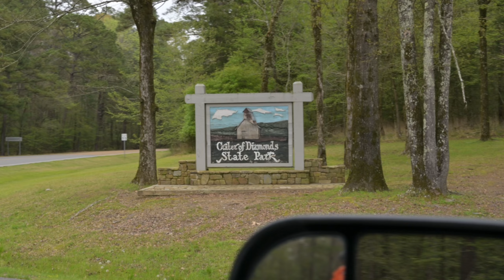Ohio to Southwest Adventure | Diamond Digging & Hiking Explorations!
Join us on an unforgettable overlanding journey as we leave our home in Ohio and head southwest! In this video, we explore scenic landscapes, exciting destinations, and share our experiences along the way.

Our first stop is the beautiful Redbud campground nestled in the Shawnee National Forest. Get ready for breathtaking views, serene hikes, and campfire tales under starlit skies.

Next, we venture to Crater of Diamonds State Park where Alana tries her hand at diamond digging! Follow her thrilling quest for sparkling treasures hidden beneath the earth.

Then, we travel to Lake Mineral Wells State Park in Texas, where we immerse ourselves in nature through invigorating hikes and picturesque surroundings.

Throughout our journey, we review our experiences, from campground comforts to hiking trails, giving you insights and tips for your own adventures.

Don’t miss out on this epic road trip filled with exploration, discovery, and the joys of overlanding life.